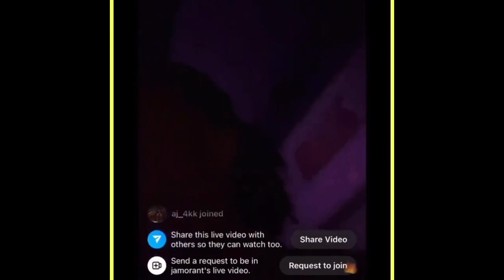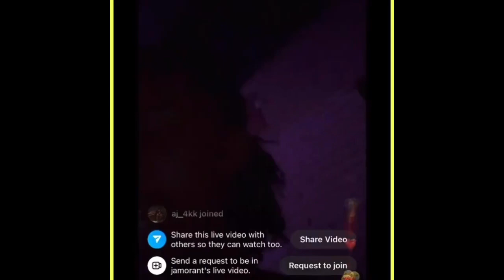Grizzles Star Ja Morant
Best of Ja